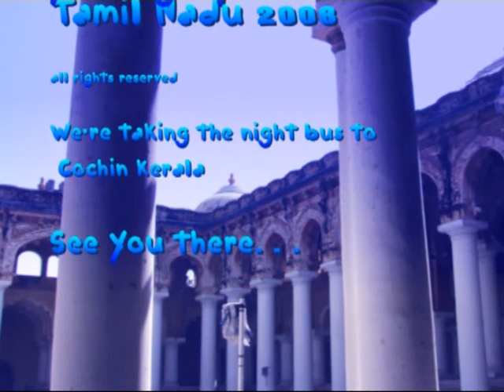Tamil Nadu, India Backpacking Travel Guide by John Benjamin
Take a trip to Tamil Nadu, India. Here you are in the tropics and it's old.
Music composed by me.